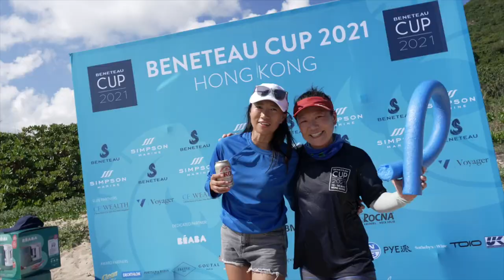Beneteau Cup Hong Kong 2021 Official Movie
Held over two days, from 15-16 May 2021, the first edition of Beneteau Cup in Asia concluded successfully in Hong Kong with perfect conditions that saw 21 yachts racing together including Mike Simpson on his Oceanis 46.1 Freedom. Despite being launched in the most challenging times, the inaugural Beneteau Cup Hong Kong was a huge success which helped foster a strong community feel among Beneteau owners and their teams. The two-day event was the result of the hard work of numerous parties who helped to make it possible – these included passionate Beneteau owners to whom the event was dedicated, the unconditional support of Beneteau APAC, a professional organisation by the Simpson Marine, and experienced race management by the host partner Aberdeen Boat Club.